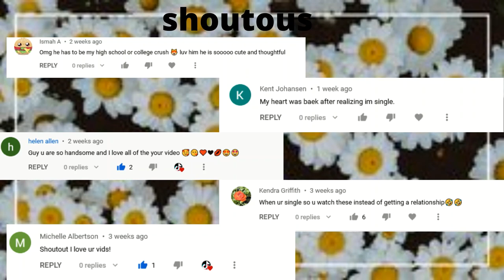tiktok boys povs